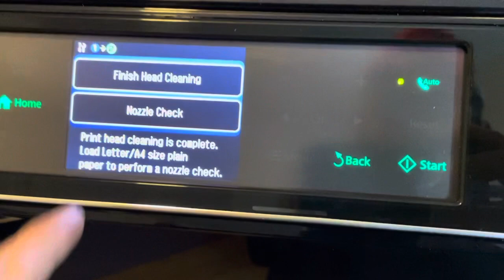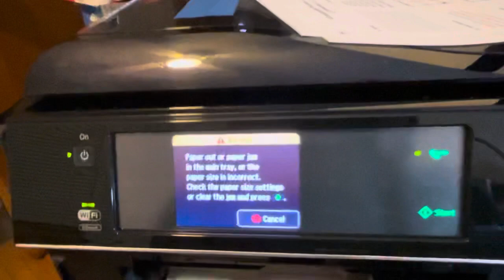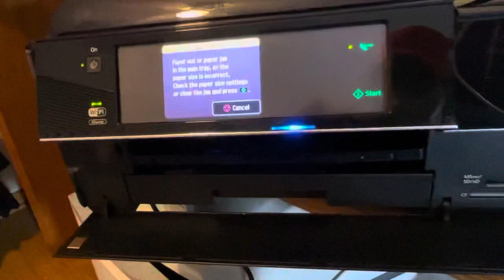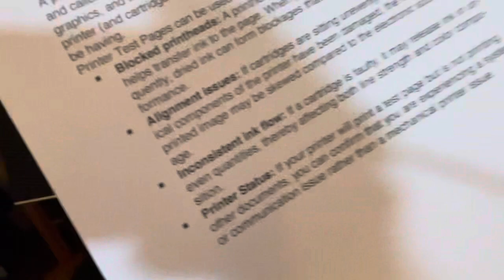Epson Artisan 837 All-In-One Inkjet Printer Tested Working . Demo Video Bellow 2